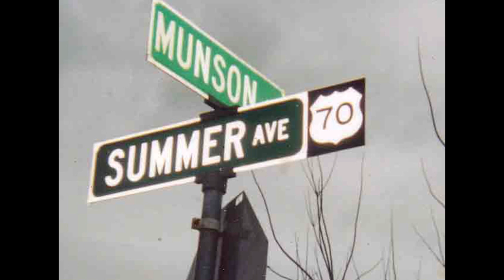Mission Impossible - Mandolin Cover Lesson with TAB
... munsonmusiclive music lesson cover SONGBOOKS